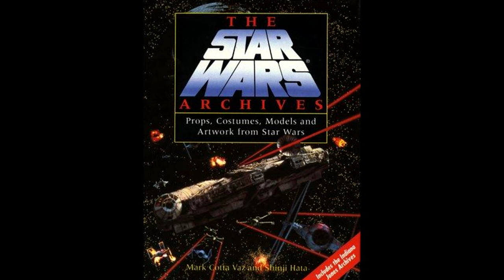Matt Denton: An Amazing Journey... to a Galaxy Far, Far Away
Matt Denton uses his electronics expertise to engineer a bit of work with Harry Potter and a cute little robot named BB-8.

Matt Denton is an electronics and software engineer who caught the movie bug as a young boy. He has since turned his love for movies, magic and engineering into a lifetime of bringing inanimate objects to life on the silver screen. Matt has worked with Jim Henson's movie shop and on several semi-popular films that you may have heard of including Star Wars, Harry Potter and Labyrinth.

Like Matt Denton's profile? Visit "The Secret Life of Scientists and Engineers" online and on Facebook.